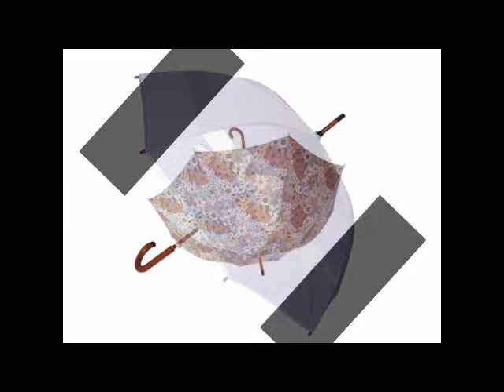зонты женские фото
Крупнейший интернет-магазин женских зонтов в Рунете.Заходите!